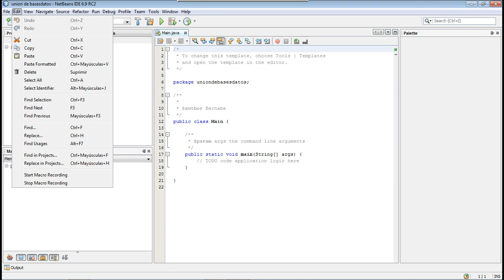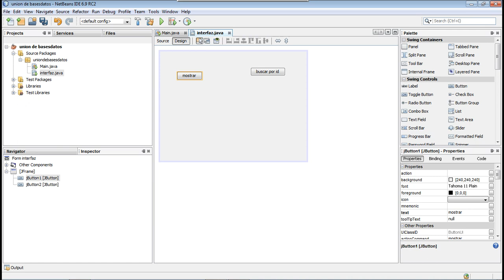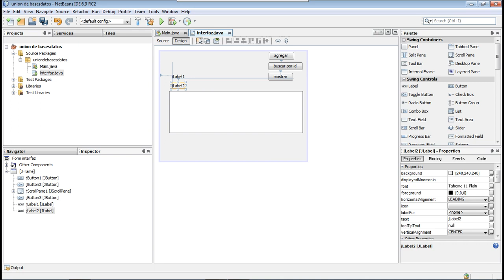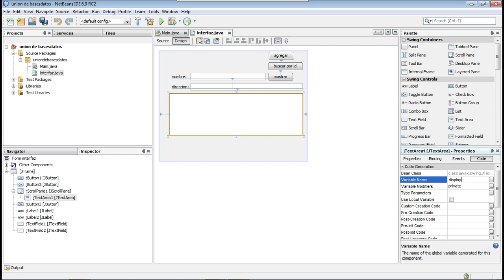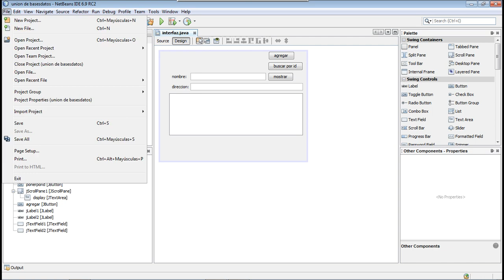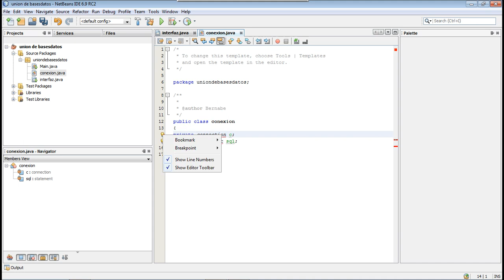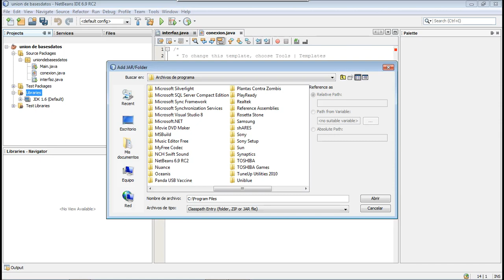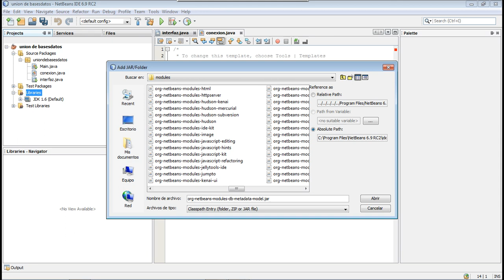union de java con bases de datos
aqui les dejo un video sobre una explicacion de un profesor de programacion especializado en java. en el cual me explica como obtener la libreria para poder unir java o una interfaz de java con un base de datos determinada

expero les sirva.
comenten si desean algun tutorial en particular